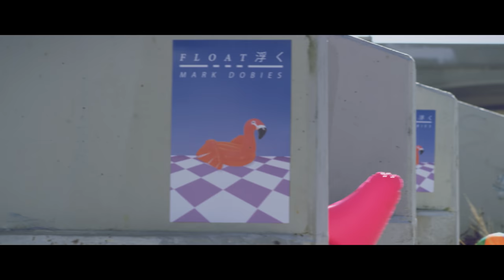Mark Dobies - Float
"Float" (Official Video) by Mark Dobies

Director/Producer : Maceo Greenberg and Ryan Bergez
Director of Photography: Terrance Stewart
Gaffer Grip: Natalie Atkin and Ryan Mickels
PA/Grip: Nick Sova
AC: Valerie Much
H.O.D.: Kimberly Padilla
Key Makeup/MUA: Rox Galstyan
BTS: Guilain Babs